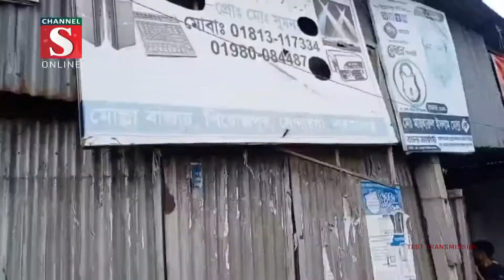মাদক বিক্রির সময় দেখে ফেলায় কিশোরকে পিটিয়ে হত্যা | Channel S News | Channel S 2022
নারায়ণগঞ্জের সোনারগাঁওয়ে মাদক বিক্রির সময় দেখে ফেলায় তুহিন নামে এক কিশোরকে পিটিয়ে হত্যার অভিযোগ উঠেছে মাদক ব্যবসায়ীদের বিরুদ্ধে। বুধবার ভোরে উপজেলার পিরোজপুর আমেনা মার্কেটের হিরাঝীল রেস্তোরাঁর পাশ থেকে তার লাশ উদ্ধার করে পুলিশ...

1: Ajker Desh Jure News :
2: Channel S Rater Songbad News :